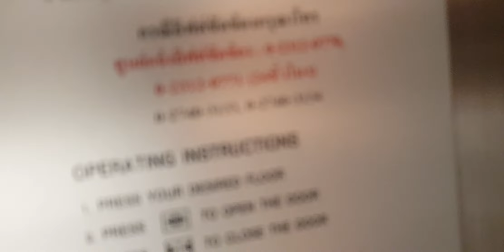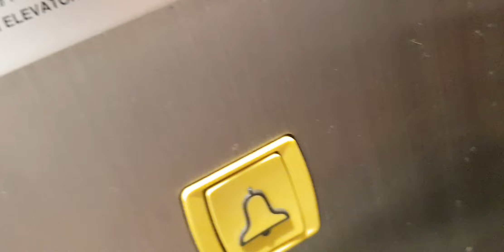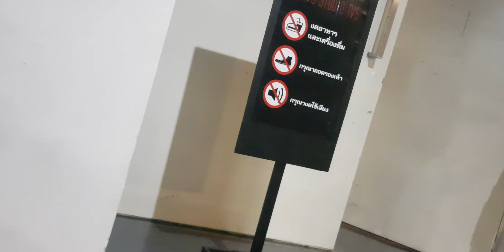พบเจอผู้คนใน ททบ.5